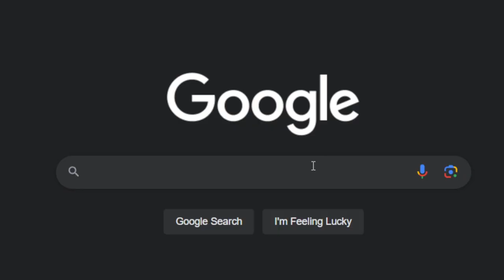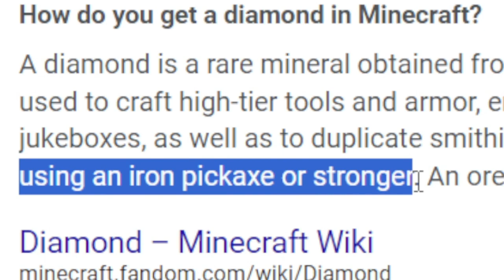POV: You Just Installed Minecraft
i represented how your first minecraft day would look like
this video was heavily inspired by: @ChuckNasty

VoiceActors:
pasta69420: @mazenyt7696
everything else:  @T1G3RRTOP

subcount:314
tags (ignore):